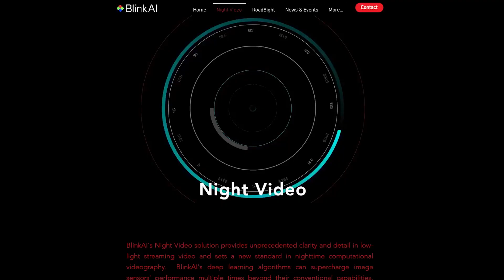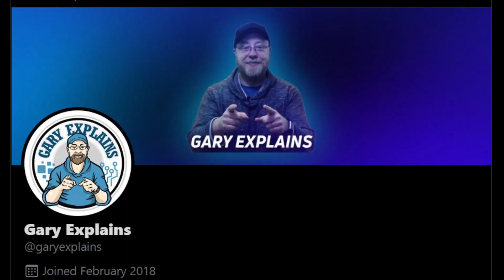The Snapdragon 888, Your Videos, and Machine Learning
The 14-bit triple-ISP along with the 6th generation AI Engine inside the Snapdragon 888 enables machine learning based computational photography and computational videography, to bring a range of features from software based bokeh to enhanced low light video.

Chapters:
00:00 Intro
00:35 ML and Computational Photograph
01:20 Snapdragon 888
01:59 Bandwidth Demo
02:41 6th Generation AI Engine
03:23 Hybrid Zoom
04:59 Object Recognition and Object Outline
06:57 Night video
07:47 Video upscaling
08:45 Outro